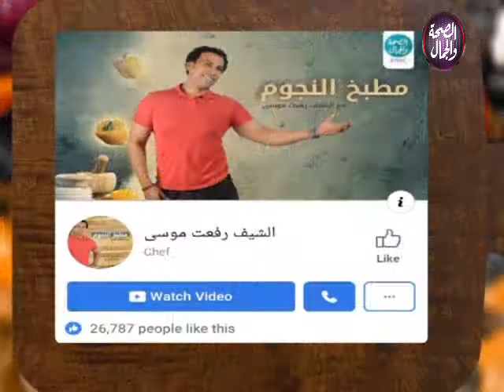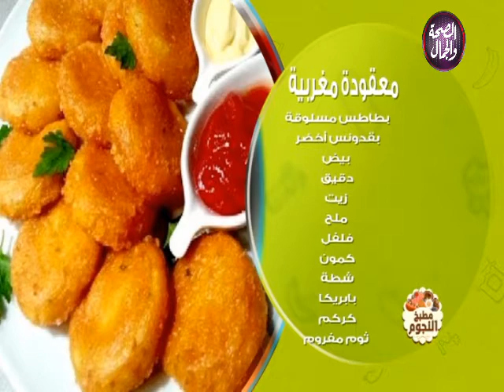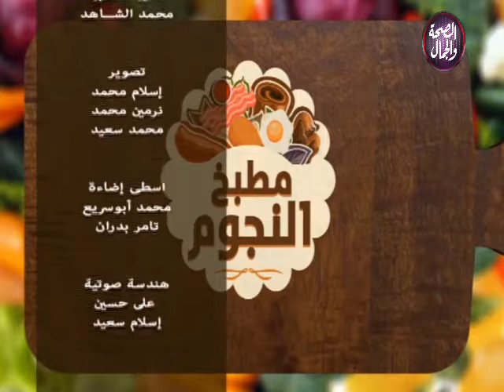مطبخ النجوم | طريقة عمل طبق مكرونة إسباجيتي مع كفتة مشوية مع الشيف رفعت موسي 26-12-2018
مطبخ النجوم | طريقة عمل طبق مكرونة إسباجيتي مع كفتة مشوية
تقديم الشيف / رفعت موسى